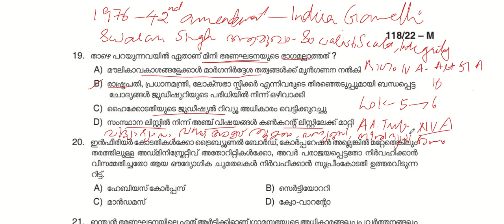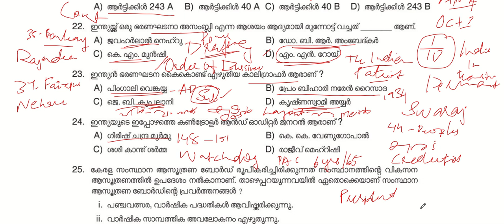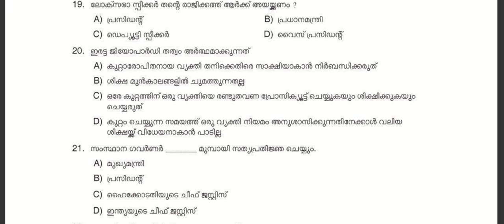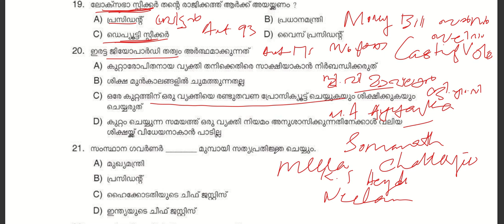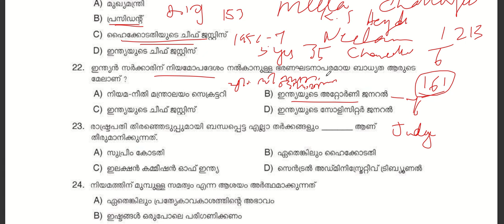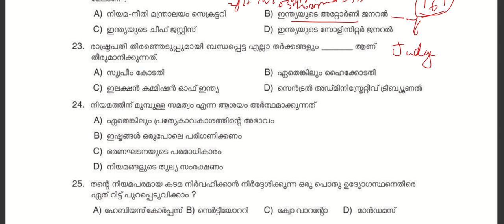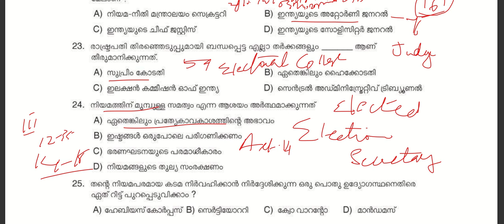INDIAN CONSTITUTION|PREVIOUS YEAR QUESTIONS|KERALA PSC|PSC TRICKS|10TH MAINS|LGS|VFA|LDC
ഇന്ത്യൻ ഭരണഘടന ഭാഗത്തെ മുൻവർഷ ചോദ്യങ്ങളും അനുബന്ധ വസ്തുതകളും!!!

OR